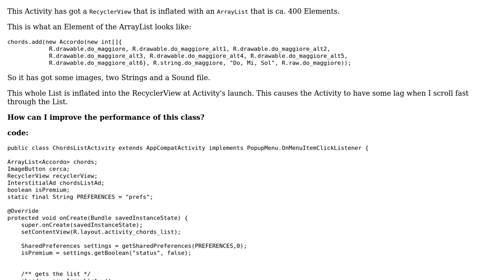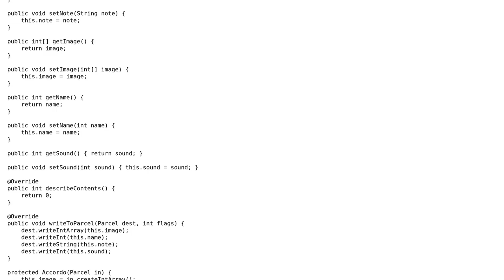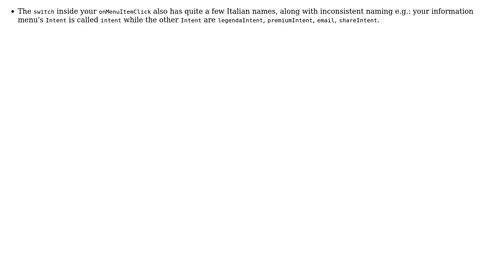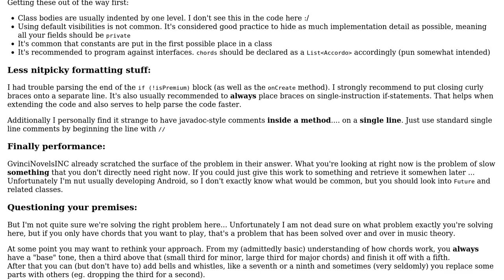Code Review: Android Activity with a RecyclerView inflated by a big ArrayList (2 Solutions!!)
Code Review: Android Activity with a RecyclerView inflated by a big ArrayList

With thanks & praise to God, and with thanks to the many people who have made this project possible! | Content (except music & images) licensed under CC BY-SA | Music | Images & others | With thanks to user Vogel612 user Phrancis user Daniele and the Stack Exchange Network Trademarks are property of their respective owners. You are responsible for your own actions.